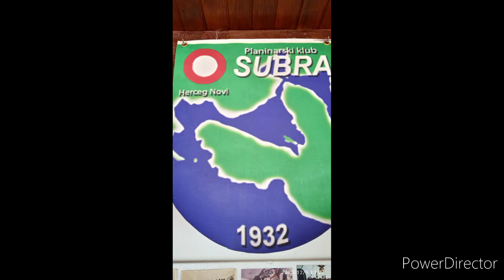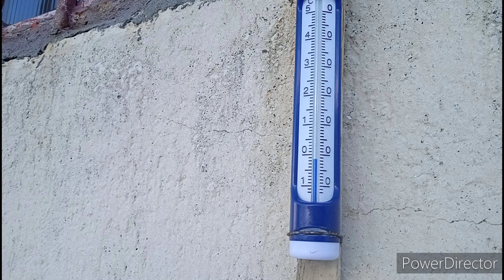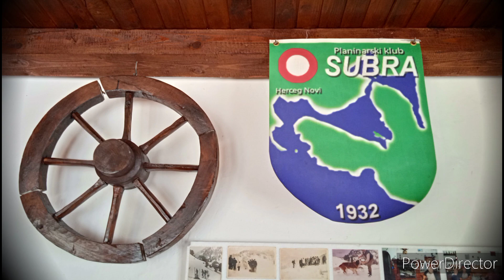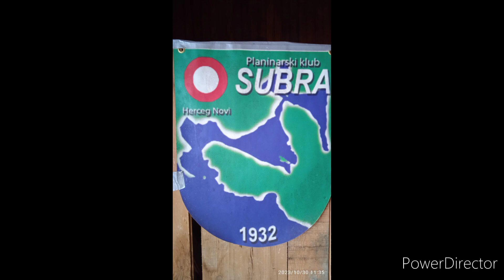(2) Povratak otpisanih na "Orjen-Sedlo" zimska idila usponi na Kosmaš i Orjen 08-09 Decembar 2023.